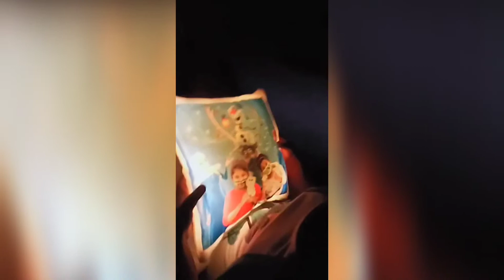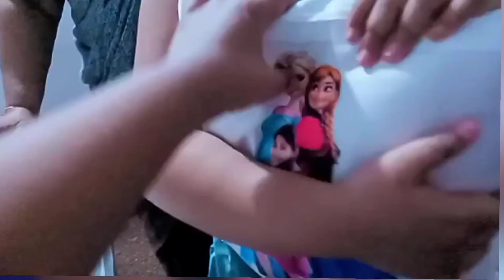My little sister lyras birthday celebration moment